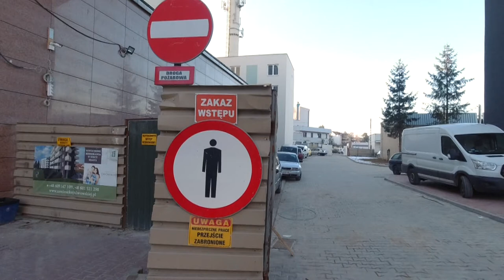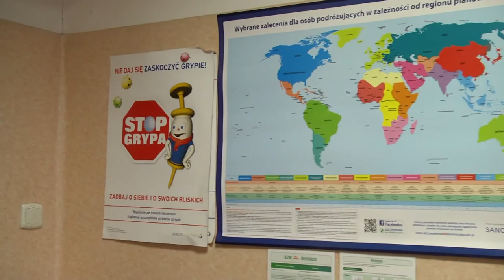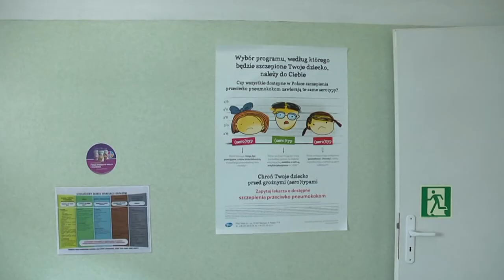Ponad 200 osób zaszczepionych w Szpitalu Specjalistycznym w Nowym Sączu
Ponad 200 osób, głównie lekarzy i pielęgniarek zostało zaszczepionych w Szpitalu Specjalistycznym w Nowym Sączu. Kolejka oczekujących jest długa. Osoby z grupy "0" chęć zaszczepienia mogą zgłaszać do 14 stycznia. Dzień później ruszą zapisy dla kolejnej grupy.